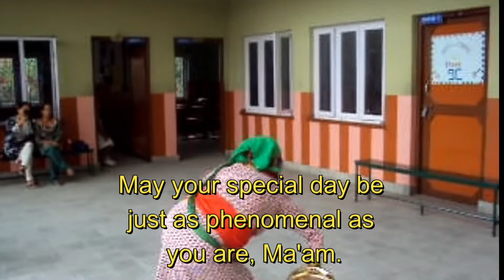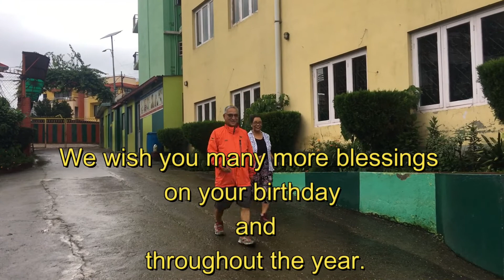Happy Birthday of Thulo Ma'am 078 07 20